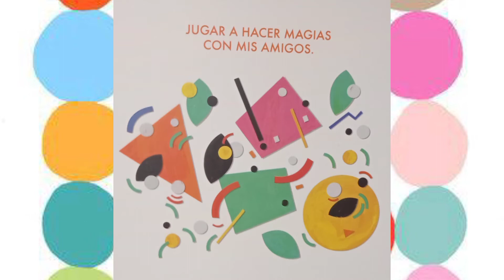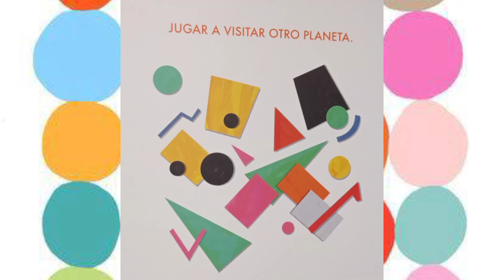¡En Plástica hacemos lío!